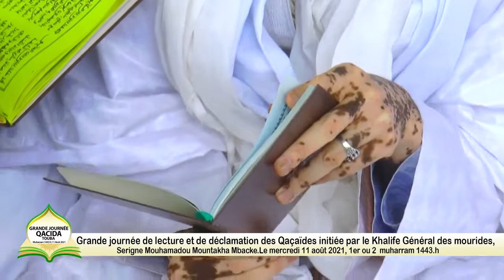Appel Serigne Fallou Galass Sylla Grande Journée de lecture et de déclamation des Qaçaïdes 11 08 21